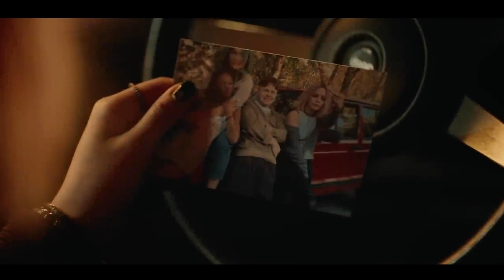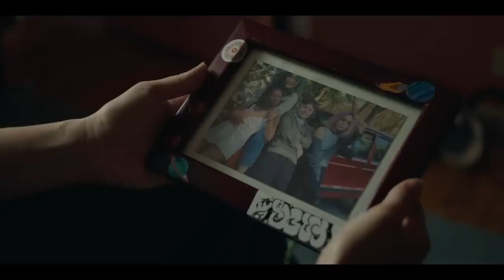🎬🔥Best Moments - Trailer🔥 The Friendship Game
A group of teens in a small town come across a strange object that tests their loyalties to each other with increasingly destructive consequences the deeper into the game they go.

CAST:
Peyton List
Brendan Meyer
Miranda Edwards
Dylan Schombing
Kelcey Mawema
Jennifer Copping
Miriam Smith
Lynn Whyte
Maria Hart
Annette Reilly
Kaitlyn Santa Juana

CREDITS:
Executive Producer: Tannaz Anisi
Producer: Daniel Bekerman
Executive Producer: Zak Kilberg
Executive Producer: Natalya Tsvetkova
Executive Producer: Gregory R. Schenz
Writer: Damien Ober
Director of Photography: Farhad Ghaderi
Executive Producer: Ford Corbett
Editor: Matt Lyon
Executive Producer: Neil Mathieson
Director: Scooter Corkle
Executive Producer: Tom George